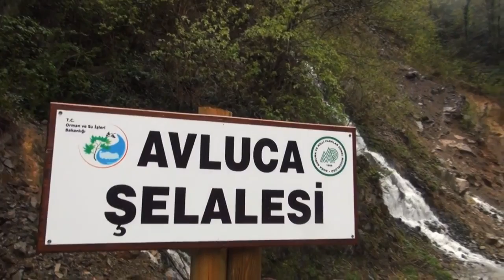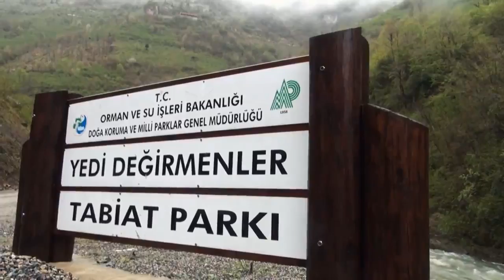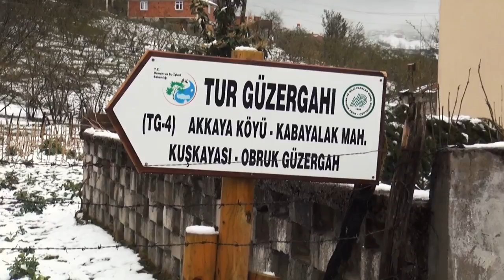Giresun Espiye Yedi Değirmenler Tabiat Parkı Tanıtım Filmi